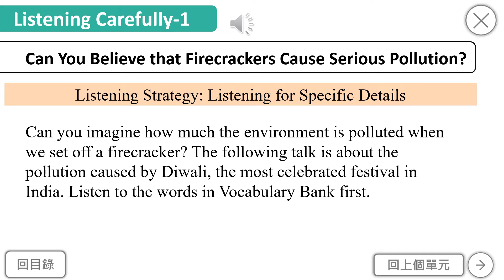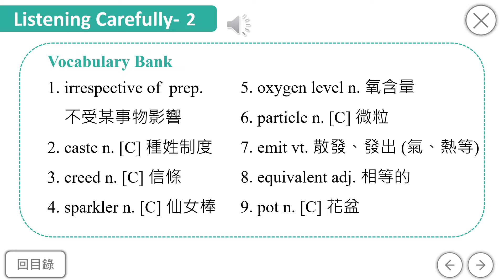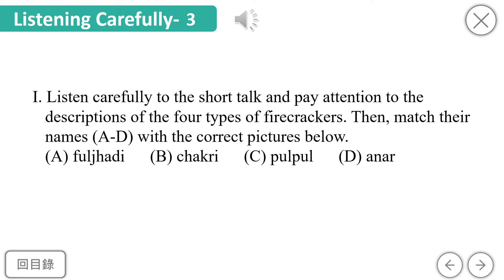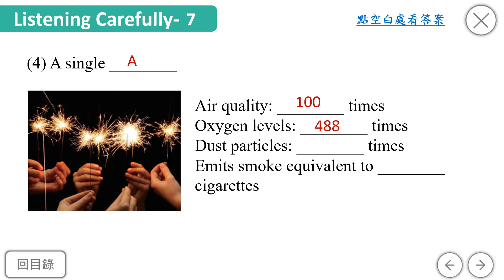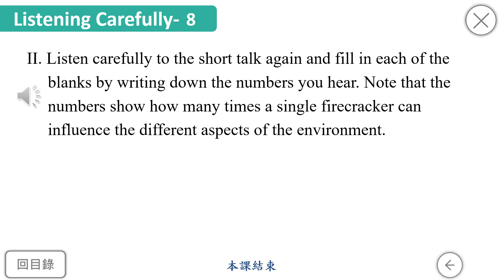B3U9 聽力活動